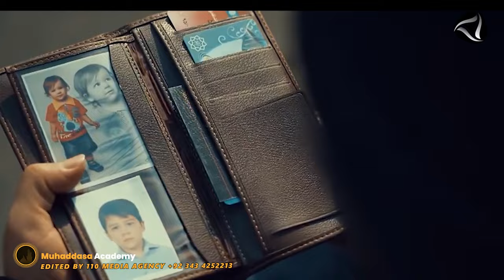4 Secrets to Achieving Success in Life | Moulana Syed Ali Raza Rizvi In Urdu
ali raza rizvi,syed ali raza rizvi,maulana syed ali raza rizvi

IMPORTANT:
Note:

JAZAKALLAH